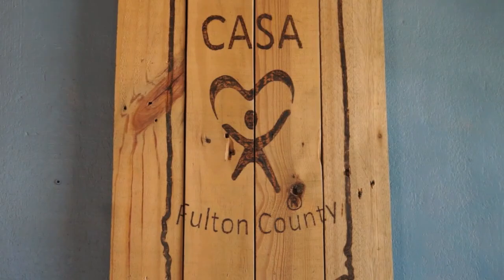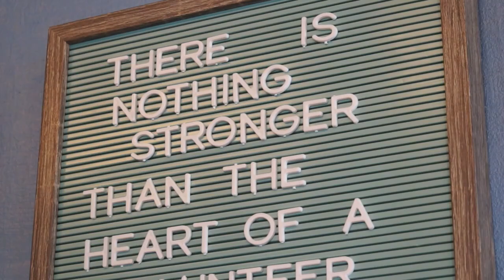SP FCLA CASA Final 5 9 23